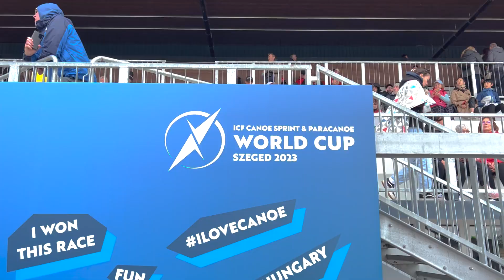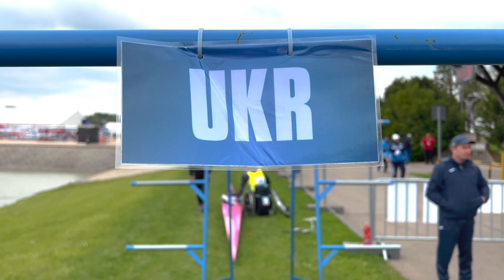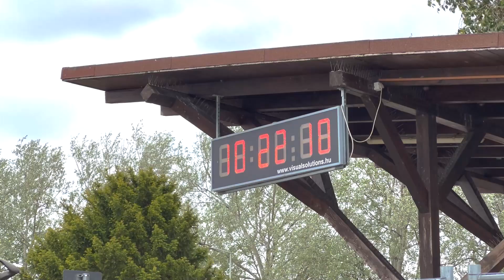Параканоїсти в боротьбі за перемогу України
Найкращі та найсильніші параспортсмени боролись за найвищі нагороди кубку світу з параканое, що проходив у Сегеді, Угорщина.
Як склались перші дні змагань – у сюжеті телеканалу Equalympic.
Не забуваймо: телеканал Equalympic є в мережі ОТТ-провайдерів Megogo, Sweet.tv, oll tv, Київстар.ТБ, в кабельній мережі Тріолан та в інших національних та регіональних кабельних та OTT/IPTV мережах. Долучайтесь до наших ефірів на youtube каналі Equalympic та сайті equalympic.tv.